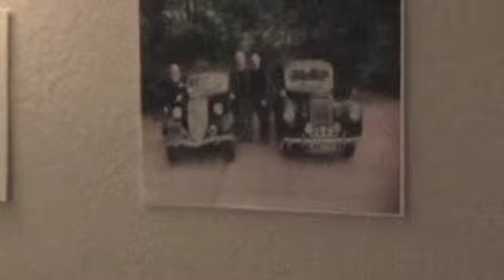Desmond 50th Birthday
Happy 50th Birthday to Desmond - here's to many many more